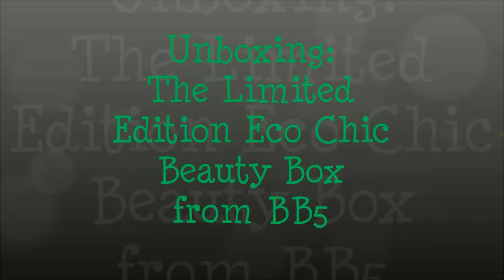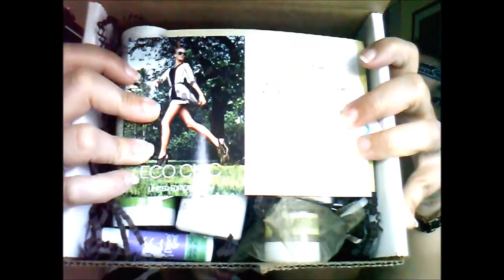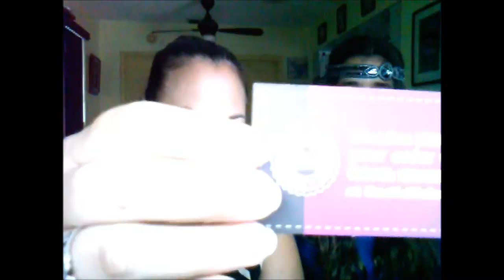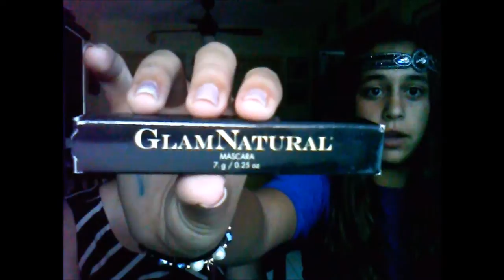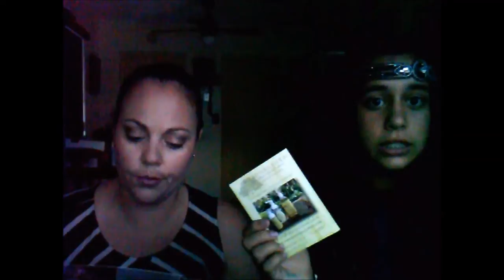Beauty Box 5 Eco Chic Limited Edition Unboxing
Sorry for the lighting issues in this video.  It was late afternoon and we were sitting by a window and it was getting darker outside as we filmed...

3Girls Holistic Cleansing Grains
Full size $22 value

Rustic Maka Pachy Deodorant
Full size $8.95 value
Scent-Wild Meadows (available in 5 total scents)

Refresh Reveal Rose Glow Cleanser
Full size $21.95 value

Would You Lather Sugar Lip Scrub
Full size $7 value

GlamNatural Mascara
Full size $28 value
Color-Black (also comes in brown)

Dancing Goat Lip Balm
Full size $3.99
Flavor-Mambo Mint

Gabriel’s Good Tidings Clip-On Lip Balm Holder
Full size $12